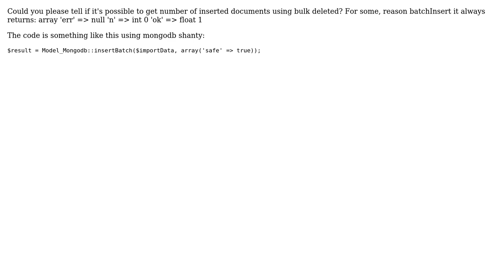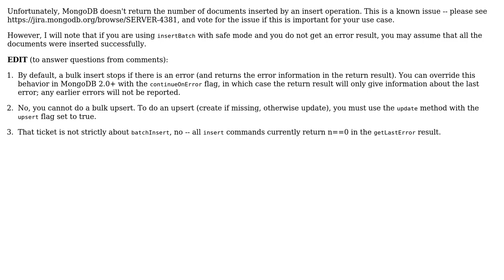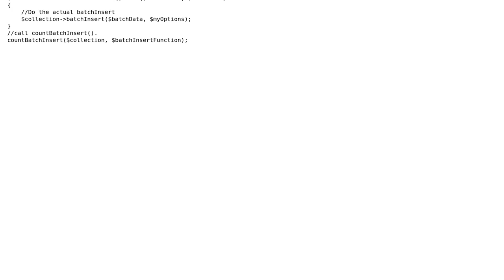number of inserted documents using bulk insert (2 Solutions!!)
number of inserted documents using bulk insert

With thanks & praise to God, and with thanks to the many people who have made this project possible! | Content (except music & images) licensed under CC BY-SA | Music | Images & others | With thanks to user Oleg user dcrosta user Abdulaziz and the Stack Exchange Network Trademarks are property of their respective owners. You are responsible for your own actions.